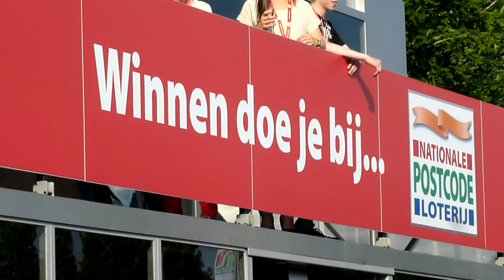Nationale Postcodeloterij Udenhout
De Nationale Poscode Loterij is gevallen in Udenhout. 18,9 miljoen valt in Udenhout